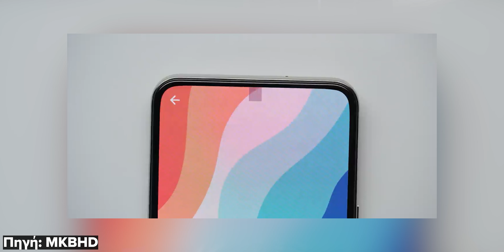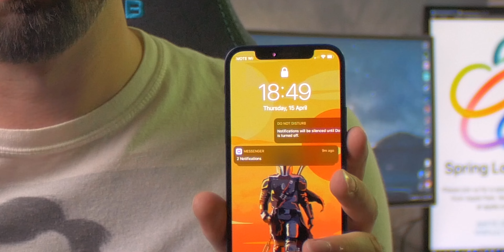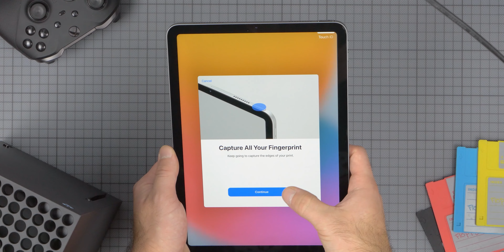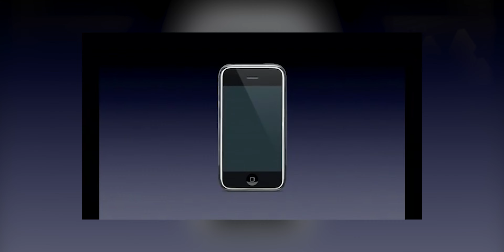iPhone 13 Wishlist Και Πραγματικότητα!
Πολλές διαρροές έχουμε δει μέχρι στιγμής, αλλά ποιά είναι η πραγματικότητα και ποιά απο αυτά είναι απλά στο προσωπικό μας ''wishlist'' για το iPhone 13?

Video Gear:
Camera G80
Rode Mics
Stream Deck XL
Streaming Webcam
Νέα στα Γρήγορα Set